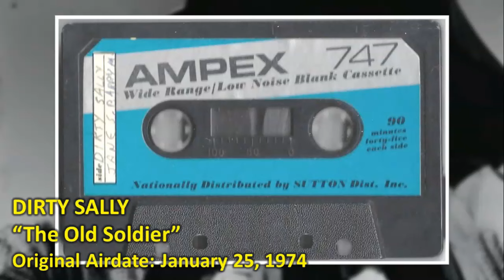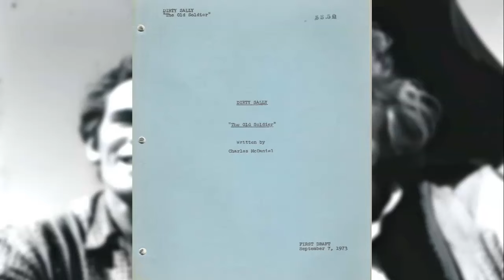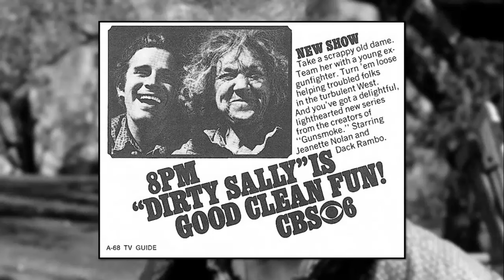This LOST Episode of "Dirty Sally" Hasn't Been Enjoyed in 50 Years!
The Gunsmoke spinoff “Dirty Sally” has been thought of as “lost” for a very long time. You can find episodes of this show to enjoy anywhere…until now.

LIVE STREAM CONTEST RULES:
2. Not every live stream will have a contest.  Some will.  Some won't.
3. Everyone can participate.  Other than being on hand to enter the drawing, nothing else is required.
4. Everyone has the same chance of winning.